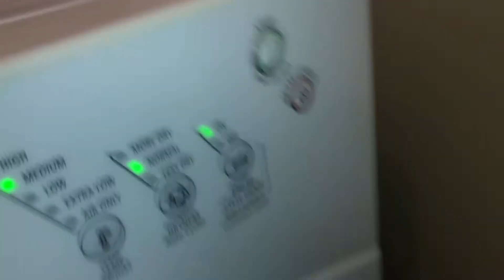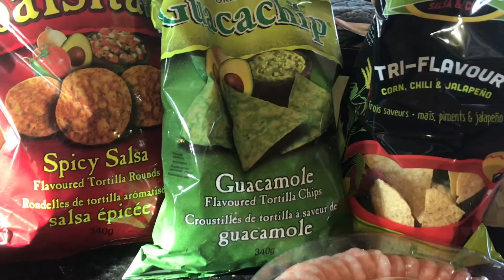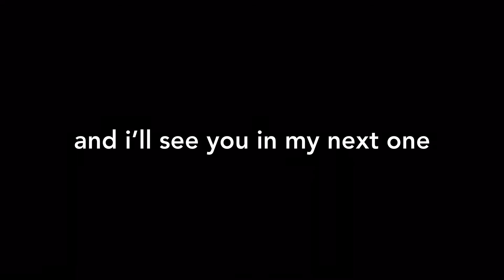NEW YEARS VLOG | GRWM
Thank u sm 4 watching, I hope you laughed for learned sum new:)